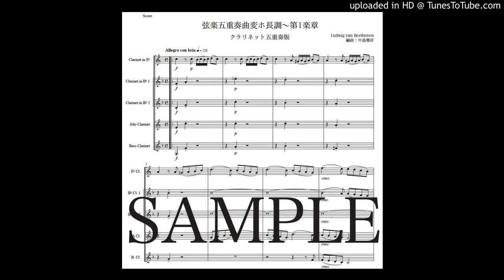ベートーヴェン「弦楽五重奏曲変ホ長調〜第1楽章」クラリネット五重奏版（編曲：中島雅彦）